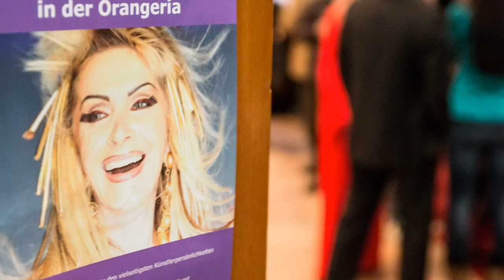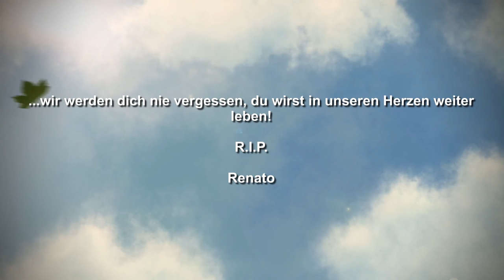R.I.P. Isabella Bogner - Bader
wir werden dich nie vergessen! Renato